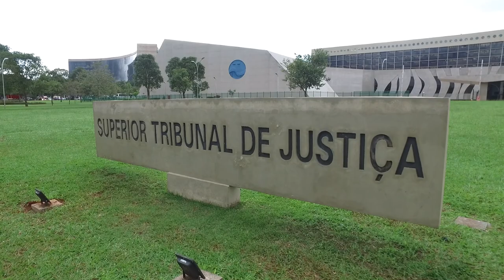Mantida prescrição em processo por supostos prejuízos causados pelo “Cartel do Suco de Laranja”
A Quarta Turma do Superior Tribunal de Justiça (STJ) manteve acórdão do Tribunal de Justiça de São Paulo (TJSP) que declarou prescrito um pedido de rescisão contratual e de indenização por danos morais e materiais relacionado a supostos prejuízos causados pelo "Cartel do Suco de Laranja" – grupo que, nas décadas de 1990 e 2000, teria lesado centenas de produtores rurais em São Paulo com atos de violação à concorrência.